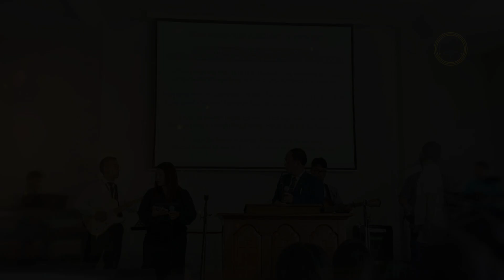NANG ZONG LAWM AW | October 29, 2024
NANG ZONG LAWM AW
Written by Rev.  Dr. M Khamkhanchin
Featuring: Madam Florence Lianching & Sir Khupmuanpao Manloon